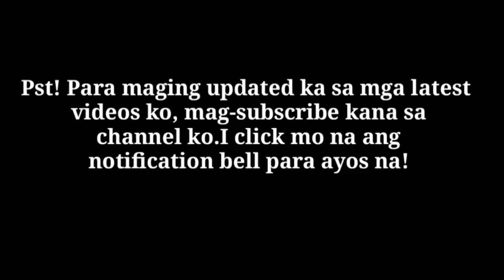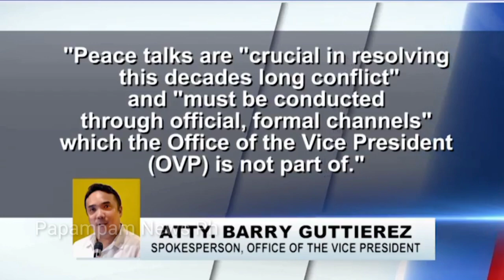SENATOR BONG GO NAPAHIYA MATAPOS LINAWIN NI VP LENI NA WALA ITONG KINALAMAN SA CPP NPA NDF!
Commentary and narrations are originally made by Papampam News Ph.